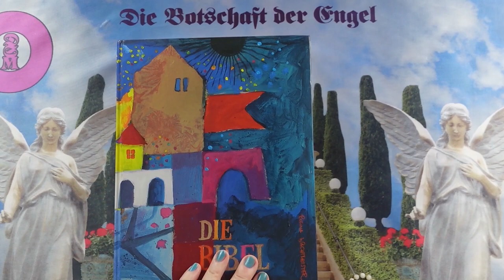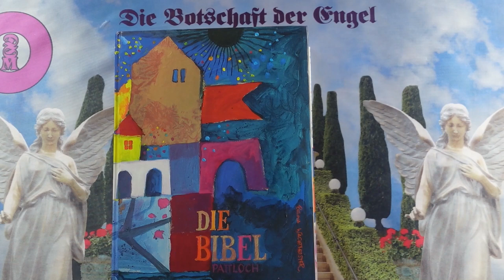Channeling - 2024 Október 7 - Üzenetek a Bibliából❣